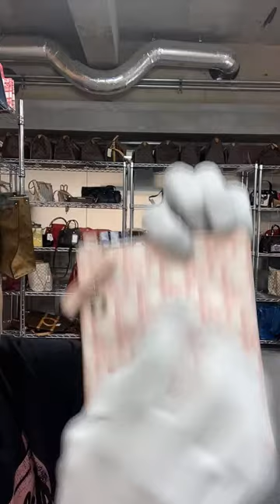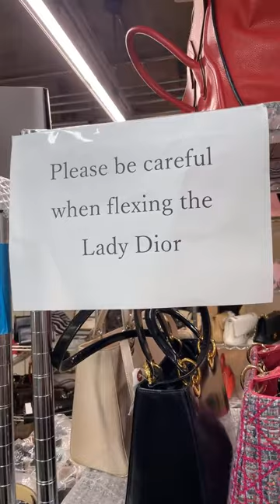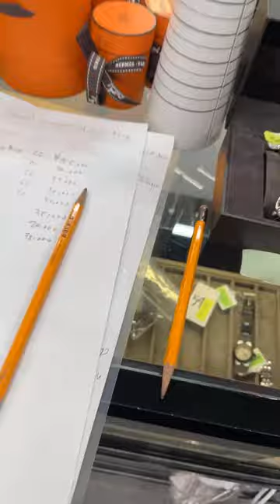Pre-loved Luxury Bags With Amazing Prices!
$258 Louis Vuitton Charm, $275 Ferragamo Crossbody, $567 Christian Louboutin Bucket Bag & More